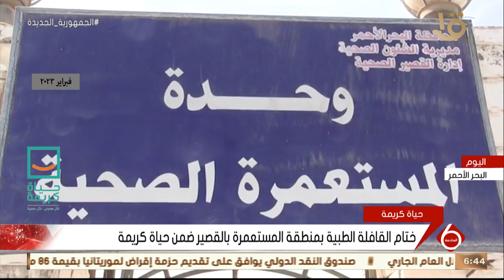نشرة السادسة | ختام القافلة الطبية بمنطقة المستعمرة بالقصير ضمن حياة كريمة